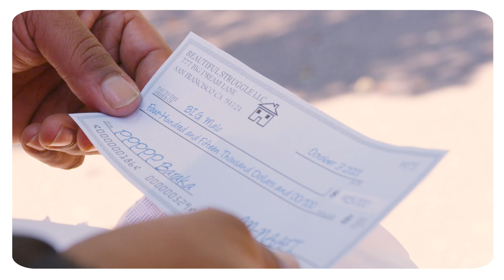B.I.G Malo - Beautiful Day (Official Music Video)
Official video for Beautiful Day by B.I.G Malo featuring Mc Chido & Jamhari de Trinijam

Directed by Brains Concepts Studio